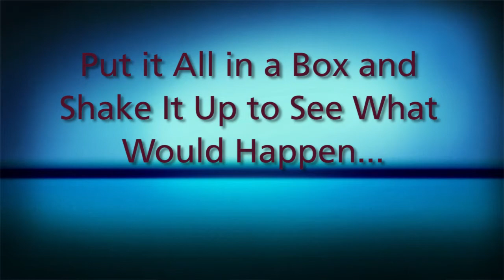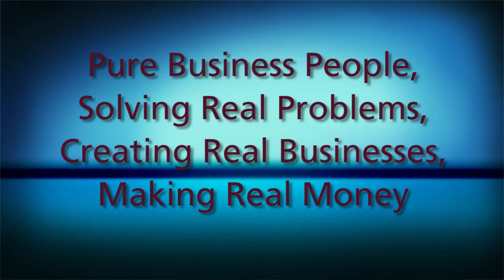RoboBusiness Leadership Summit 2011 - Boston, MA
RoboBusiness Leadership Summit is a ONE-OF-A-KIND executive-level, robotics industry conference that brings together the intersection of business, technology, academics, research and investment professionals in one place.

As the premier forum for the brightest minds and most industrious robotics professionals, this conference is designed to facilitate the commercial development and advancement of robotics businesses, products and services.